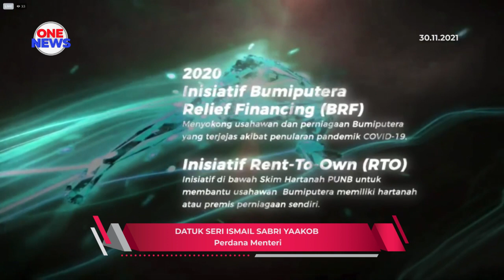Agenda pemerkasaan ekonomi Bumiputera jadi keutamaan kerajaan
Usahawan tempatan perlu menjadi lebih kreatif dan berinovasi dalam penghasilan produk dan perkhidmatan.

Perdana Menteri, Datuk Seri Ismail Sabri Yaakob berkata, penggunaan teknologi terkini juga perlu bagi meningkatkan produktiviti dan daya tahan perniagaan selain meneroka peluang pasaran tanpa sempadan.

Berucap pada majlis perasmian Ikon Inspirasi Impian Perbadanan Usahawan Nasional Bhd; PUNB secara maya jelasnya, dua elemen itu penting dalam mengharungi persekitaran perniagaan yang semakin mencabar.

Usahawan juga perlu sentiasa melatih diri dan berfikir di luar kotak agar perniagaan lebih berdaya maju.

Sementara itu jelasnya, agenda pemerkasaan ekonomi Bumiputera akan terus menjadi keutamaan kerajaan.

Menerusi Bajet 2022, kerajaan memperuntukkan 11.4 bilion ringgit bagi melaksanakan pelbagai inisiatif ke arah pembangunan Bumiputera.